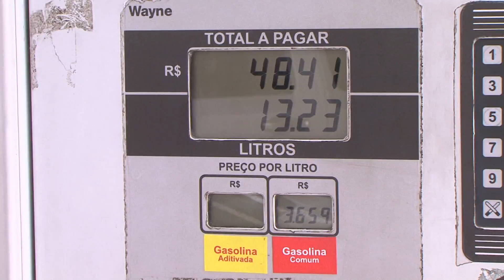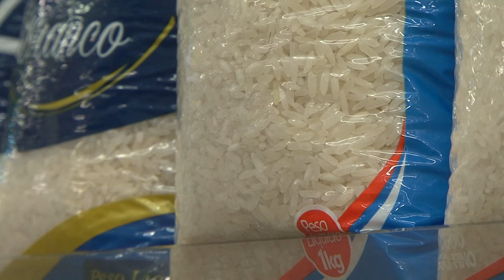Entenda porque os preços subiram em ano de inflação baixa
Conheça os efeitos da inflação.